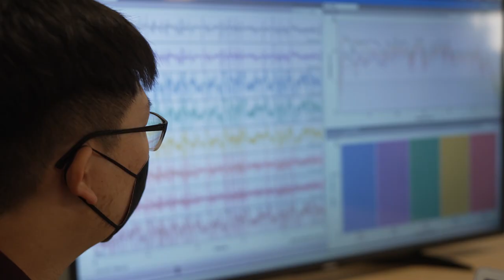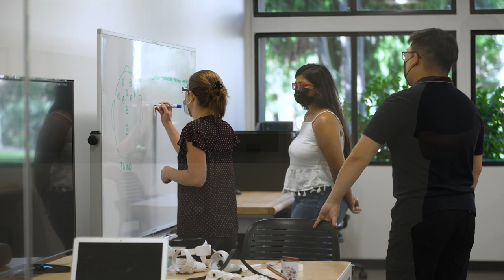Open House Video 2022 - Welcome Message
Hear from our three Deans as they introduce you to Santa Clara University and our three academic schools: the College of Arts and Sciences, the Leavey School of Business, and the School of Engineering..

If you like to learn more about Santa Clara, meet our amazing faculty and staff, or go on a campus tour, join us on Saturday, October 15 from 9 am to 2 pm. Go Broncos!